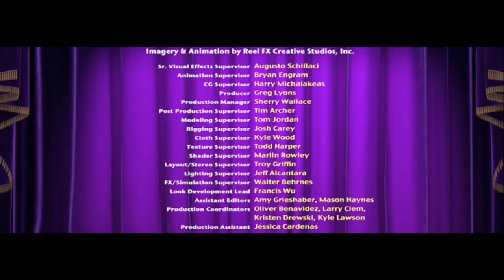Daffy's Rhapsody and Michael Jackson Is It Scary Audio